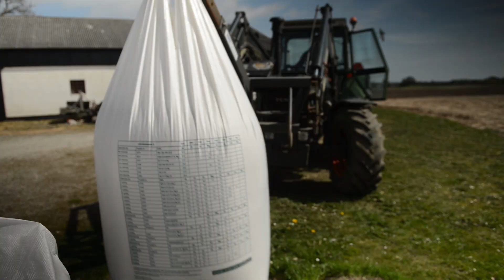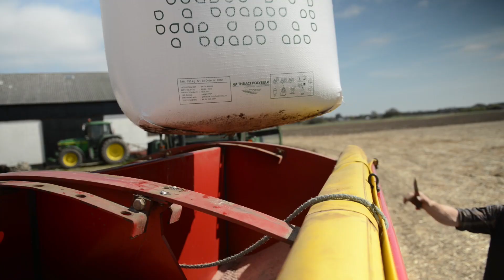Niels Hansen om VM seeder til reduceret jordbearbejdning